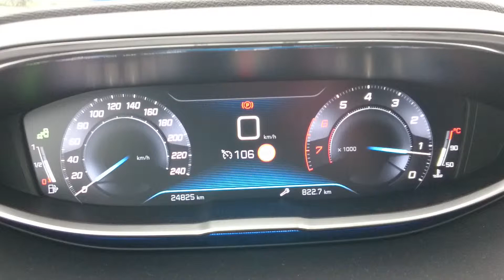Digitale instrumentarium veranderen in een Peugeot 3008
Interieur Peugeot 3008